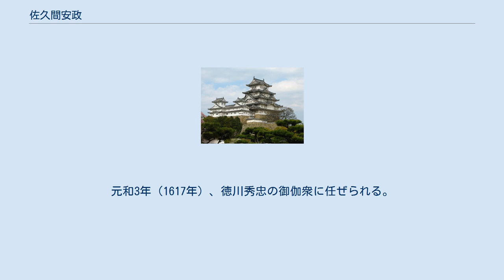佐久間安政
佐久間 安政（さくま やすまさ）は、戦国時代から江戸時代前期にかけての武将、大名。
近江高島藩主、のち信濃飯山藩藩主。
 弘治元年（1555年）、織田氏の武将・佐久間盛次の次男として尾張国にて誕生。
 はじめ紀伊・河内両国守護畠山氏の家臣・保田知宗の婿養子となり保田久六を名乗る。
後に久右衛門と改める。
 畠山氏没落後は養父、兄や弟と共に織田信長に仕えた。
最初は佐久間信盛に属し石山本願寺攻めに参加、後に柴田勝家に属した。
信長の死後に起きた賤ヶ岳の戦いでは、一族や養父と共に佐久間盛政隊に加わり余呉湖周辺で繰り広げられた中川清秀との戦いで先鋒を務めた。
佐久間隊は敢闘し清秀を討ち取ったものの、美濃大返しにより半日で立ち戻った羽柴本軍（賤ヶ岳の七本槍）の猛攻と、友軍の前田利家が戦線離脱したことにより形勢が逆転、合戦全体で柴田軍は羽柴秀吉（豊臣秀吉）に敗北した。
実兄の盛政は捕縛されのち刑死、養父の保田知宗は討ち死にした。
勝家の自決後、安政と勝之の兄弟は紀州の保田氏の領地へ落ち延びた。
 小牧・長久手の戦いでは紀州の雑賀衆、根来衆と共に徳川家康・織田信雄方に属し、岸和田城を守る羽柴方の中村一氏としばしば交戦した。
しかし、秀吉と信雄・家康の間で和睦が成立したのち、秀吉は第二次紀州征伐を行い、雑賀・根来を含む紀州の反秀吉勢力を一掃した。
安政兄弟は家康の口利きにより関東の小田原北条氏に弟の勝之ともども身を寄せた。
また、この時に妻と離縁したという。
（のち、正親町天皇の武家伝奏であった勧修寺晴豊の娘を妻とした。） ところが、北条氏もまた豊臣秀吉による小田原征伐によって滅ぶと、安政・勝之兄弟はしばらく野に潜伏していたが、同族（叔父）である秀吉直臣の奥山盛昭を通じて秀吉に赦され、保田氏から佐久間氏に復して蒲生氏郷に仕えた。
出羽国小国（現山形県西置賜郡小国町）を領し、葛西大崎一揆の鎮圧に功績を挙げた。
氏郷の没後、秀吉の直臣となり、信濃国槇島城（現長野県長野市信州新町牧野島）を賜った。
 慶長3年（1598年）、秀吉の死後、五奉行が徳川家康に伺いを立て、その結果近江国小河（現滋賀県東近江市小川町）に7,000石を与えられた。
 慶長5年（1600年）関ヶ原の戦いで東軍に属し、その戦功により近江国高嶋郡（現滋賀県高島市）の内に加増を受け、合計で1万5,000石を領するようになり、大名に列した（『寛政重修諸家譜』）。
慶長12年（1607年）江戸城内に移転した際に、常陸国小田（現茨城県つくば市小田）5,000石を加増され、合計2万石。
更に元和元年（1615年）大坂の陣の戦功により信濃国飯山（現長野県飯山市）に1万石の加増を受け合計3万石となり、佐久間氏飯山藩の藩祖となった。
元和3年（1617年）、徳川秀忠の御伽衆に任ぜられる。
 寛永4年（1627年）、江戸にて死去。
菩提寺は滋賀県高島市の幡岳寺と長野県飯山市の大聖寺。
戒名は徳翁院殿功岸玄忠大居士（『寛政重修諸家譜』では「広岸玄忠徳王院」）。
墓所は二本榎広岳院といわれている。
高野山奥の院に飯山・佐久間家墓所があり、多くの供養墓が現存している。
平成に入り菩提寺の大聖寺（長野県飯山市）と慶宗寺（同）に位牌が新調された。